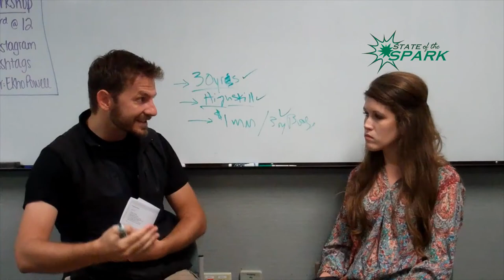How Non-Profit Organizations Work - Spark Interview with Meg Bellamy of Catapult Lakeland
The Spark My Site project allows us to interact with some of the coolest people with powerful projects. Meg Bellamy is one of those people and Catapult Lakeland are one of those people.

This interview series educates you on how a passionate group of people help entrepreneurs achieve the next level in a co-working space, what resources you need to begin a similar organization, and the type of team you need.

State of the Spark: Igniting Lives of Explosive Significance